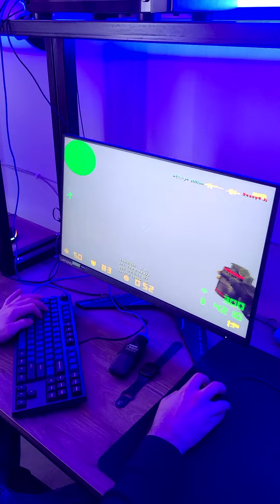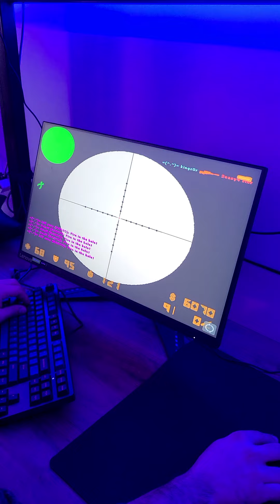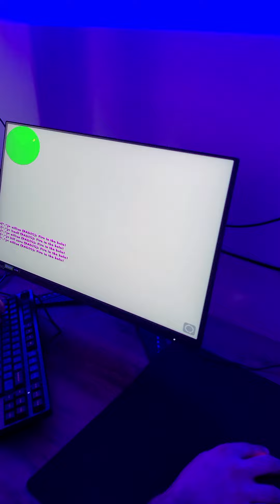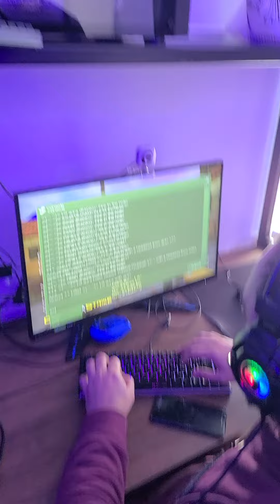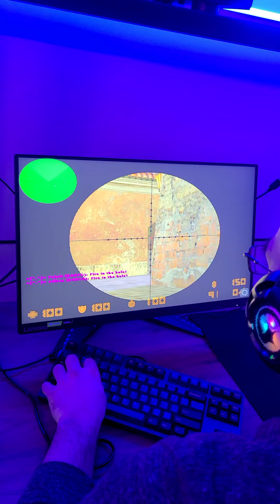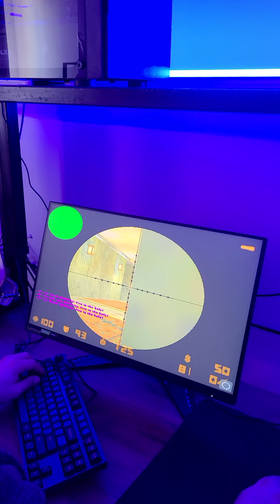【Midgard LAN Championship】=(^.^)= vs 2easy4 map de_inferno